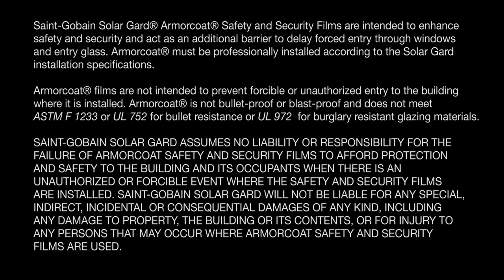Solar Gard® Armorcoat® Safety Film: School Intruder Test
Learn more and request information on a recommended installer today

This Solar Gard® Armorcoat® Safety and Security Window Film test shows how an armed intruder’s attempt to gain access through an entryway was delayed. The armed intruder was Larry Adams of S2 Safety and Intelligence Institute, a trained expert on breaching entrances in buildings. Entry without Armorcoat took 10 seconds, while glass filmed with Armorcoat helped delay the intruder by over a minute and a half – buying 90 valuable seconds for help to arrive.